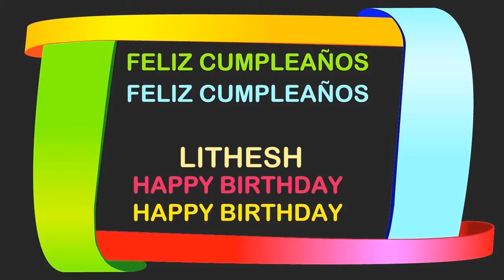Lithesh Birthday Postcards & Postales - Happy Birthday